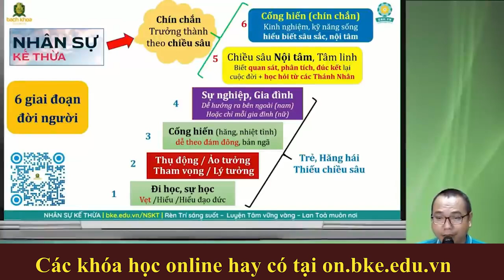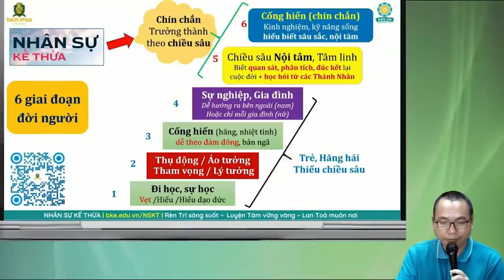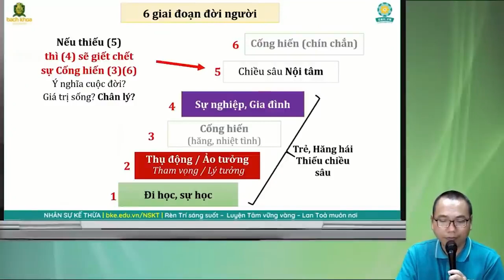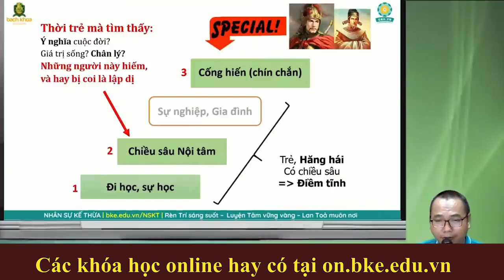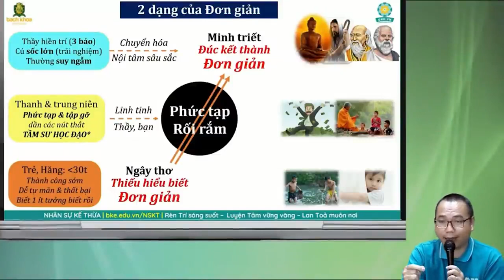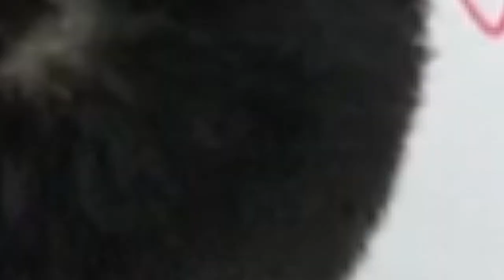Thức tỉnh hành trình Tâm Linh | Nhân Sự Kế Thừa - Trần Việt Quân